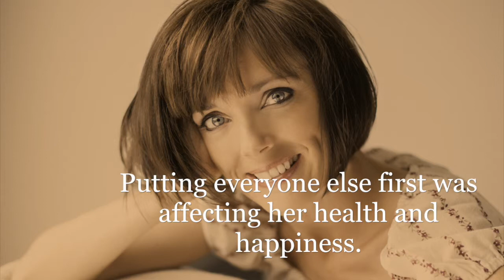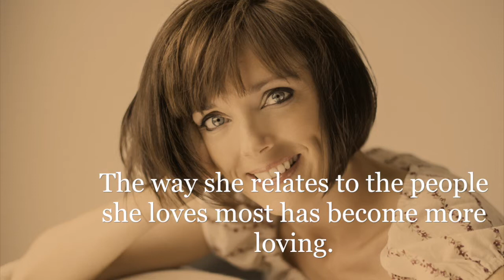Guilt free self-love - how Yvonne discovered that putting herself first was a win : win!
A Graduate Story

In this video, School of Self Love graduate, Yvonne, shares her story around how she transformed her relationship with herself by learning to put herself first - without guilt!!

She realised she was taking care of her business and everyone else and that was affecting her health and happiness. Now she does something everyday that she loves and feels happier, healthier and complete as a result.

She used to feel bitter and resentful with her children, partner and family (the people she most cared for). Now she has emotional mastery and is able to communicate with them in a loving, empowered way.

Yvonne now enjoys the best of both worlds - quality time with herself AND quality time with the people she loves most! There is no more either/or. And she is guilt free.

I trust her story will inspire your own self-love journey.